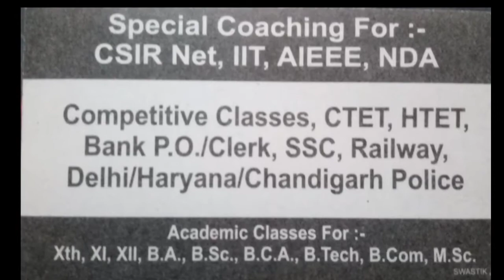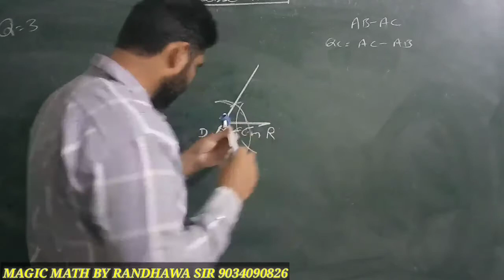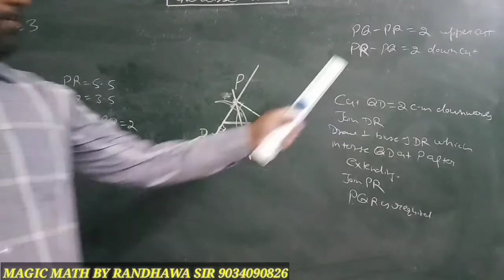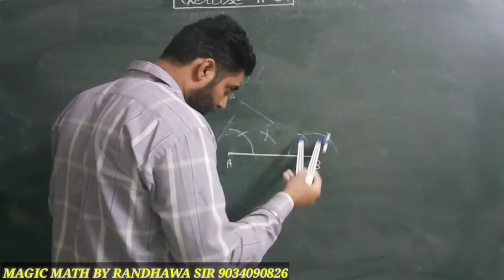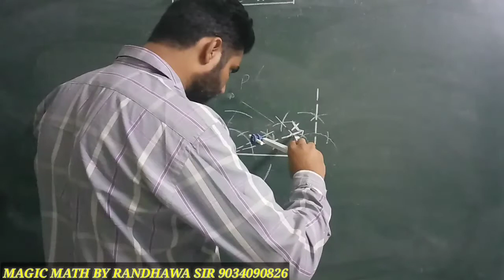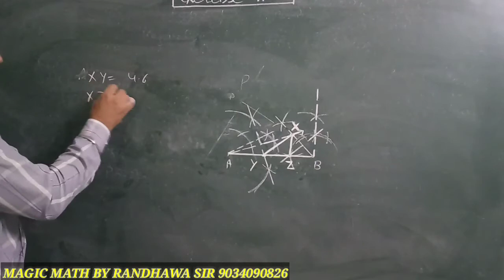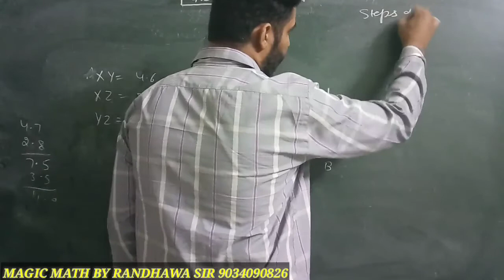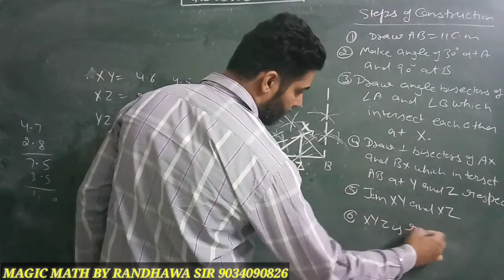9th Maths Ex-11.2 Ncert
Ncert chapter 11 construction CBSE IIT JEE Assignments by J S RANDHAWA SIR RS AGARWAL RD SHARMA